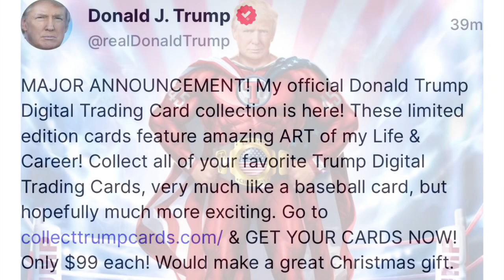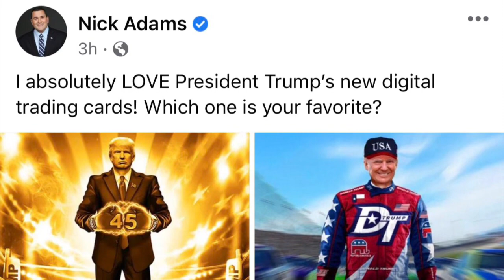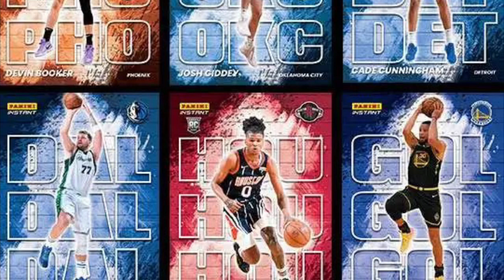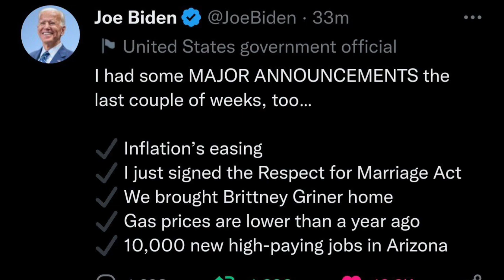CTP Know The Truth 12/15/2022 so much for Trump’s Big Announcement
Trumps big announcement was to tell people about his overpriced digital trading cards to inflate his ego.